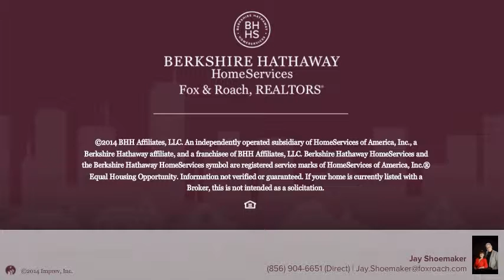11 HILLSIDE AVE CLAYTON, NJ 08312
Jay Shoemaker Berkshire Hathway HomeServices, Fox & Roach - Haddonfield
2 beds 1.0 baths